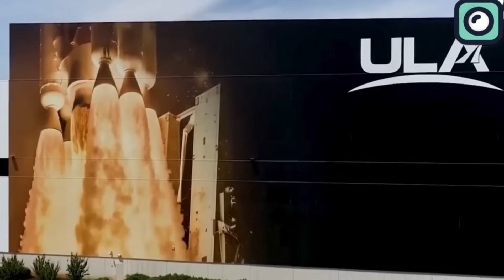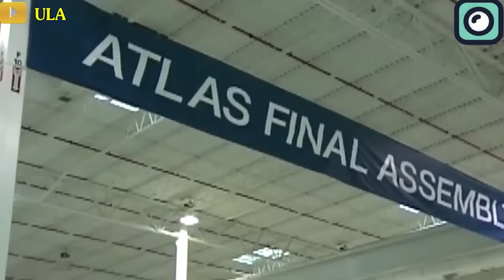Blue Origin Is Finally Buying ULA... SpaceX In Trouble!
United Launch Alliance—ULA. For nearly two decades, it has stood as the quiet giant behind America’s most critical space launches. From secretive national security missions to flagship planetary science expeditions, ULA’s rockets have carried them all. But now, in a dramatic shift, ULA is on the verge of being sold. And the buyer? Blue Origin.
The same company founded by Jeff Bezos. The one often mocked for slow progress. The one that’s long chased the credibility and contracts ULA already owns. So why is this happening now? What does Blue Origin stand to gain? And how could this reshape the entire U.S. launch industry? Let’s break it down.
The first question is, why is ULA being sold in the first place?
ULA is a joint venture between Boeing and Lockheed Martin, created in 2006 to consolidate their launch operations under one roof. For years, this partnership made perfect sense. The U.S. government needed reliable launch services, and ULA delivered—on time, with near-perfect mission success.
But over time, the space launch landscape changed. SpaceX arrived. Costs dropped. Reusability emerged as a core advantage. And ULA, with its heritage expendable rockets like Atlas V and Delta IV, suddenly looked expensive and outdated.
Boeing and Lockheed Martin, meanwhile, started to shift their attention toward higher-growth sectors. Space launch was no longer core to their long-term strategy. And ULA, while still profitable, became a legacy asset that no longer fit their broader business goals. By early 2024, the search for buyers had quietly begun.
Enter Blue Origin. At first glance, it might seem like an odd match. ULA is old-school aerospace—deeply tied to government contracts and traditional engineering culture. Blue Origin is newer, private, and focused on long-term vision, like lunar development and orbital reusability.
But look a little closer, and the potential alignment starts to make sense. Both companies already share key technology—most notably, the BE-4 engine. ULA’s new Vulcan Centaur rocket uses it. So does Blue Origin’s New Glenn. That alone creates immediate synergy. A shared engine platform could streamline production, reduce costs, and simplify long-term upgrades.